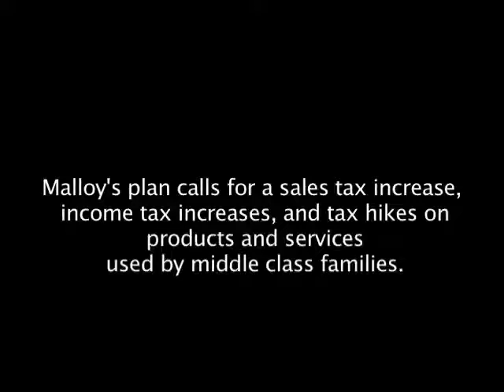Rep. Kupchick talks about Malloy's budget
State Representative Brenda Kupchick (R-Fairfield) discusses Governor Dannel P. Malloy's proposed budget.  February 16, 2011.